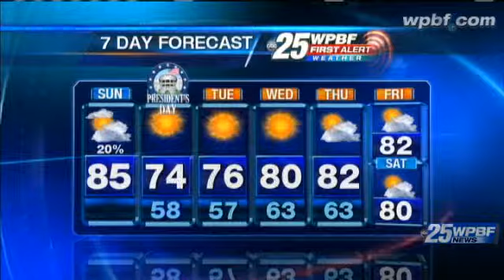Sunday Afternoon First Alert Forecast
Meteorologist Eric Burris Is Tracking A Cold Front...